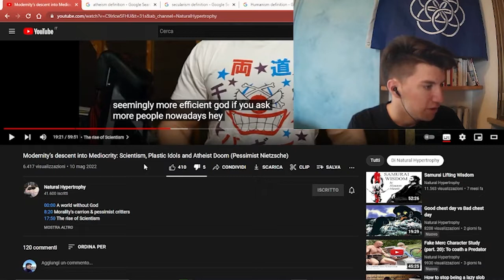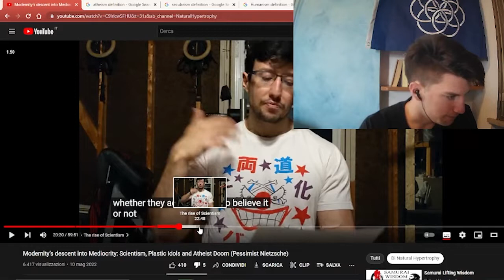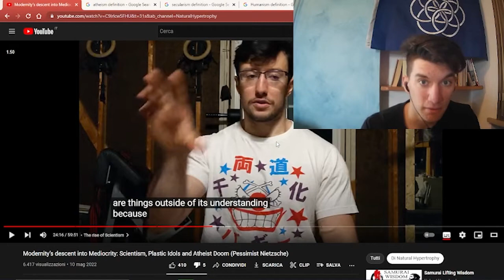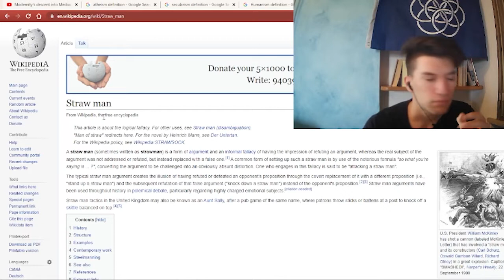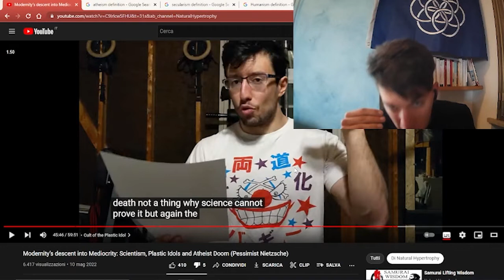an Atheist REACT n REPLY to "Atheist Doom" by Natural Hypertrophy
NH is the reincarnation of Napoleon
thumbnail make with the ancient art of window's paint
00:00 intro
06:06 middle part
10:00 end